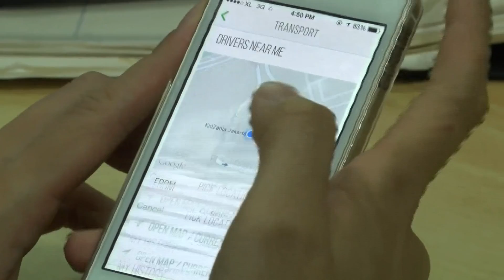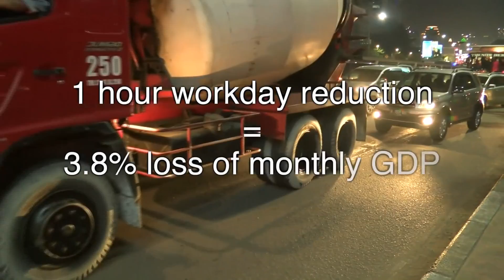Indonesia: How motorbikes aid Ramadan fast-breakers - BBC News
Mobilising motorcycle taxis for food delivery is giving people In Indonesia more options to break their fast. Muslims around the world are halfway through the fasting month of Ramadan.
In the world's most populous Muslim country, Indonesia, it's a time of year that often sees a rise in both consumption and food prices.
That's because it's quite common for people to break their fast with big groups, including family or colleagues.
But this year, there's a new enterprise: mobilising motorcycle taxis for food delivery and it's giving people more options to break their fast.  The BBC's Alice Budisatrijo reports.